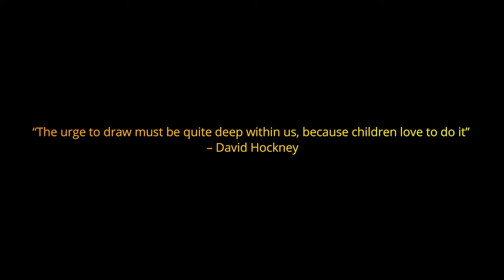Mural Painting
Videographer:  RONEL MADARANG
Drone shots: RONEL MADARANG
Edited by:  RONEL MADARANG